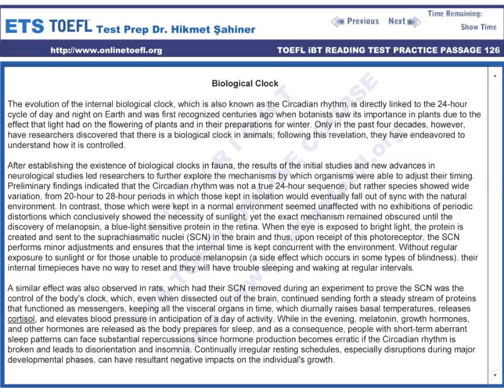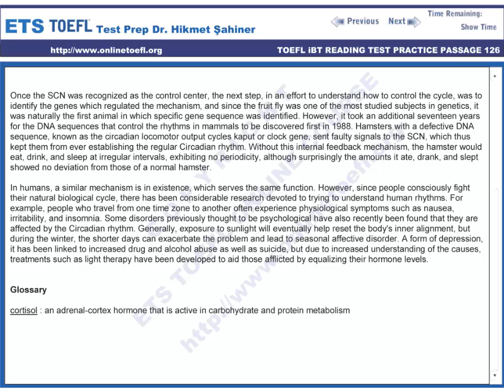toefl ibt online hazırlık kursu toefl reading passage 126